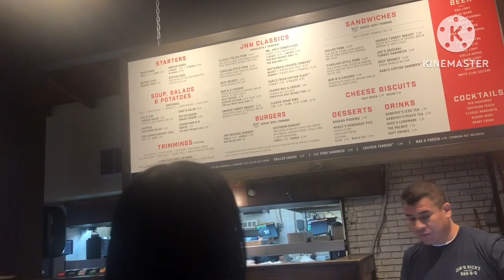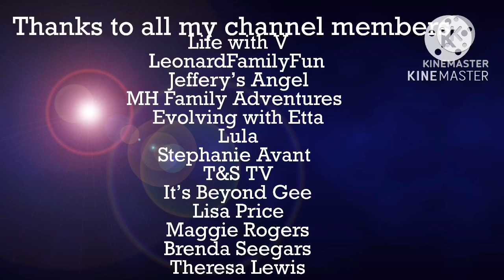My Dad's Birthday dinner